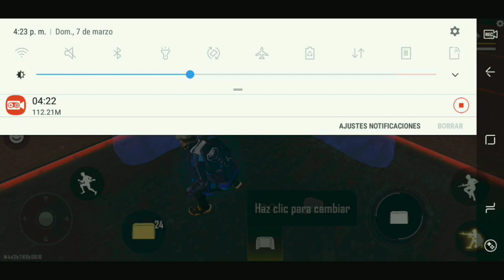Nuevo "TRUCO" para tener PAREDES GLOO INFINITAS 😱 •ENTRENAMIENTO• Free Fire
Mira el video completo, esta muy bueno, divertido y lleno de informacion para ustedes, aqui les explico como tener paredes gloo infinitas y asi poder entrenar sus paredes insanas 😎

si te gusta, deja tu like comparte y subscribete 😍🙈

Gracias por el apoyo, vamos por los 500 K subs , De corazón 😍💓